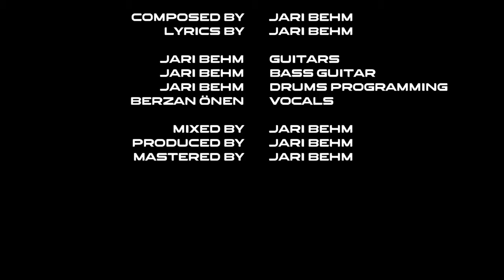JARI BEHM - Coming Back To The Point - (feat. Berzan Önen)